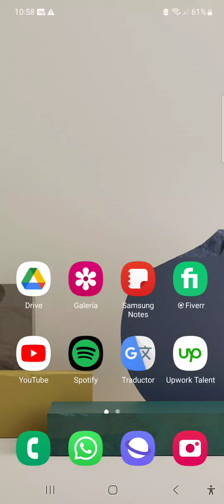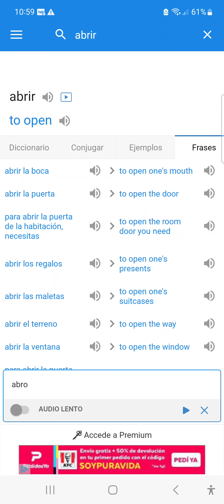Useful App to Know Verbs Conjugations in Spanish: Spanish Dict!